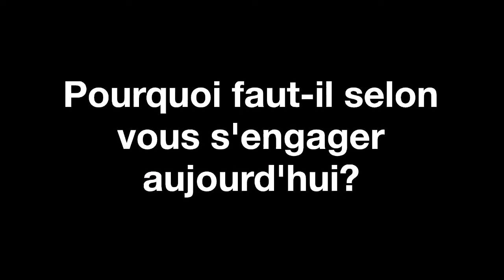Thé Kitsh : chiner ou prendre un thé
Emma et Marion ont ouvert le paradis des vêtements de seconde main, à Mortagne au Perche. Pour elles, il y a trop de vêtements de produits dans les usines.

Une vidéo réalisée par Léonie, Victor, Tiago et Léopold